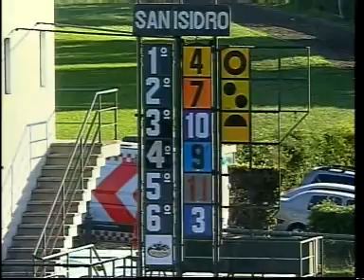Gran Premio Clasico SAN ISIDRO G1 - VIDEO DE LA CARRERA Y REPORTAJES POR SANTIAGO MAROCCHI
1 ° 4  RUPIT  60.5  RICARDO JORGE A.
2 ° 7  DON VALIENTE  59.5  MENDEZ JULIO C.  1 1/2c
3 ° 10  SAN LIVINUS  59.5  FALERO PABLO G.  2cpos
4 ° 9  RI¥IMAPU  60.5  TALAVERANO C. EDWIN R.  1/2cpo
5 ° 11  NEW KILLER  60.5  GIANNETTI ADRIAN M.  pzo
6 ° 3  MARUCO PLUS  60.5  ZACARIAS ANSELMO  2cpos
7 ° 6  FUEGO E HIERRO  59.5  MENDEZ JOSE R.  1/2pzo
8 ° 8  INCASICO  60.5  CALVENTE GUSTAVO E.  1cpo
9 ° 2  MITHRANDIR  60.5  LEYES MARIO L.  pzo
10 ° 5  SR. RAFAEL  60.5  DE LA CAL LUCIANO J.  sin ap

  1  PHONE TIME  No CorrIO